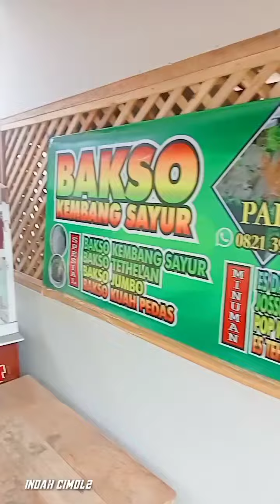review bakso kembang sayur Gedangan mukbang bakso pentol kasar full urat 🤤🤤🤤